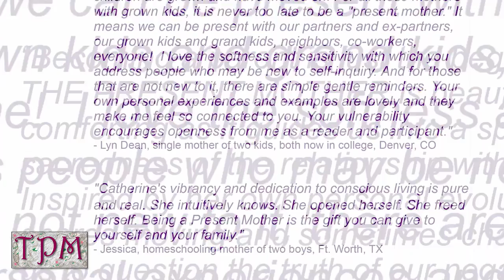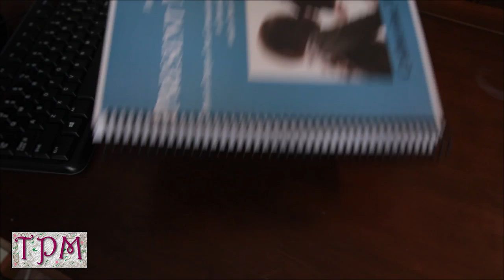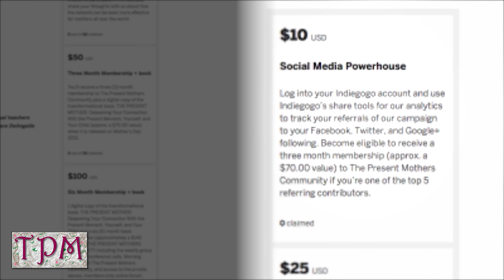Client Video: IndieGoGo Funding Video - The Present Mother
Catherine Weiss contracted us to make her IndieGoGo crowdfunding video for her groundbreaking book and parenting network. The project took 4 weeks to plan shoot and edit.